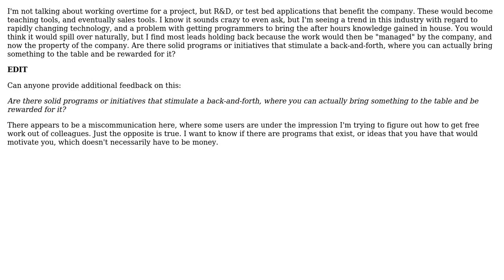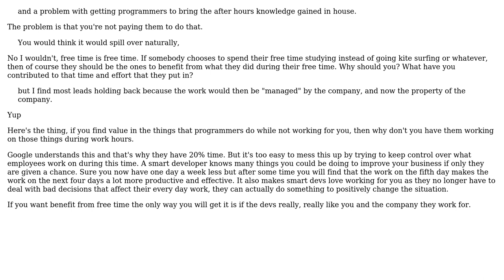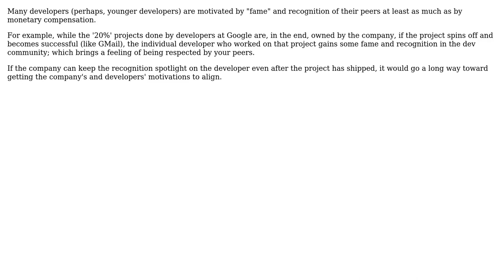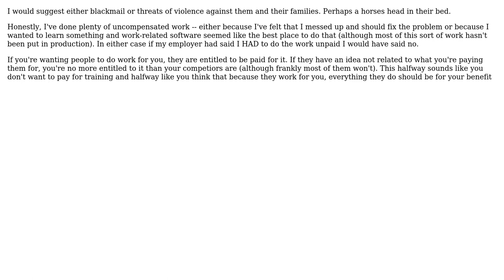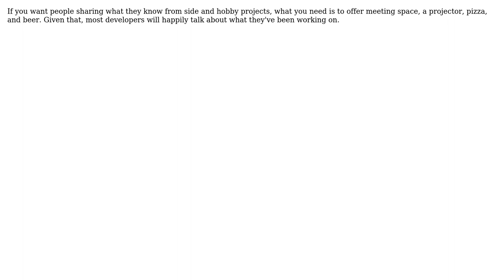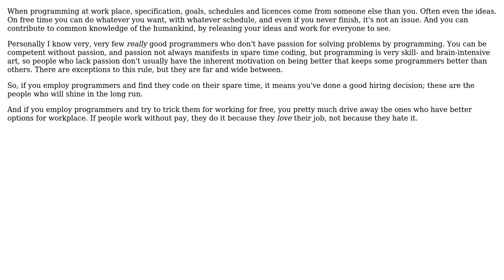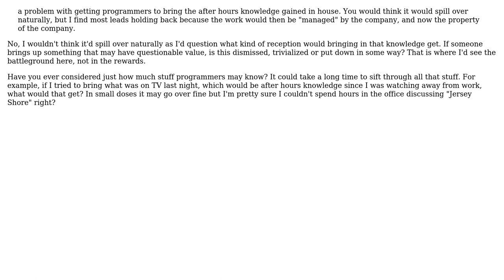Software Engineering: What would motivate you to do free programming work for work after work?